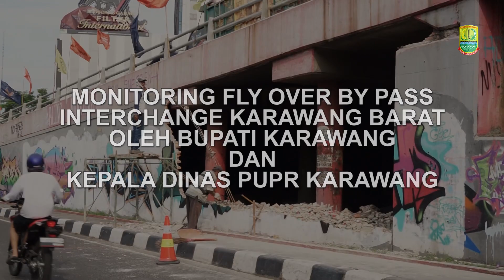MONITORING FLYOVER BYPASS INTERCHANGE KARAWANG BARAT OLEH BUPATI DAN KEPALA DINAS - DPUPR KARAWANG